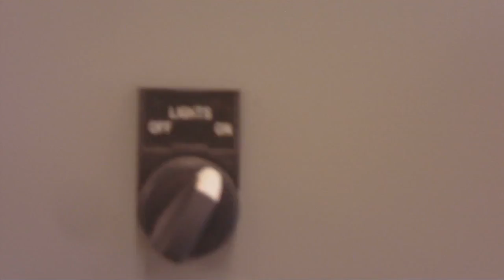Paint Hood Instructions